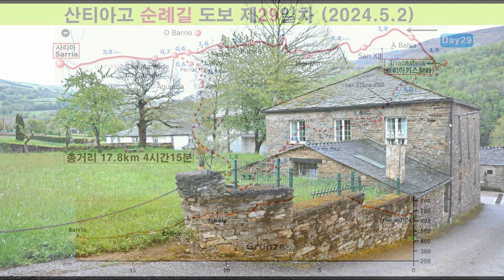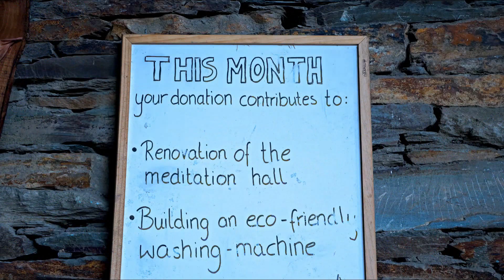【2024】 산티아고 순례길 800km도보완주-- Day 29